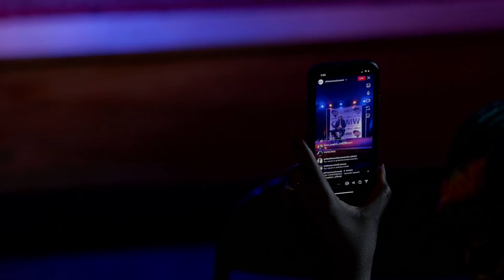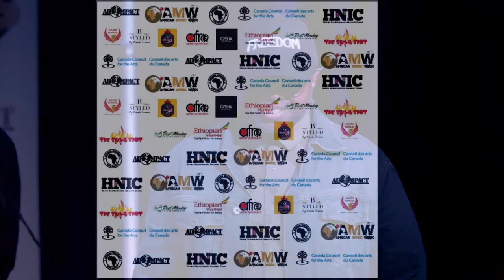AFRICAN MUSIC WEEK CONFERENCE - How to monetize your artistry and /or business online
With T-Nice, Dalton Higgins Goodwin Tomm Lukman Akanbi